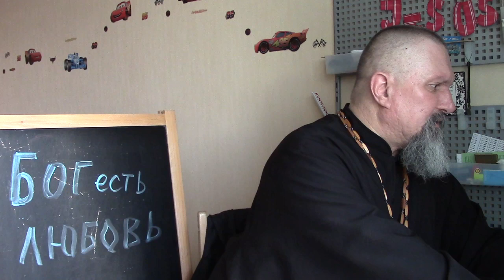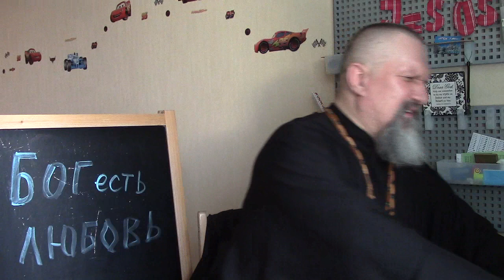2019.05.21 Санкт-Петербург Вечерняя молитва. Архиепископ Сергей Журавлев (РПЦХС КА) שָׁלוֹם